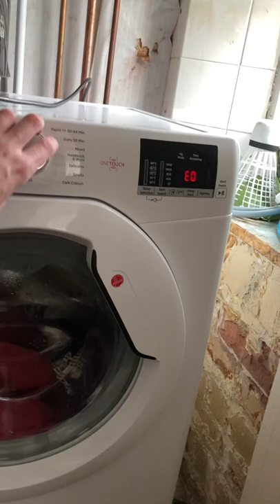E09 Error￼ code on Hoover washing machine￼